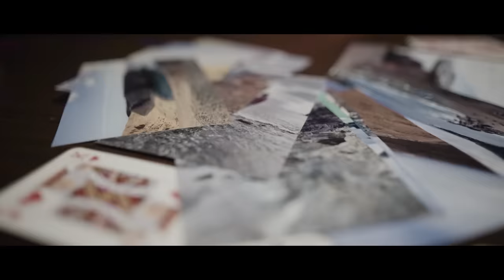Kwestia 07 - Widmo (Official video)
Widmo
* muzyka - Bartosz Juchnicki , Maciej Niewiński
* tekst - Bartosz Juchnicki , Maciej Niewiński
* MIX/MASTERING: 323 studio Paweł Dukato Czaczkowski
* Produkcja klipu: Shotovani